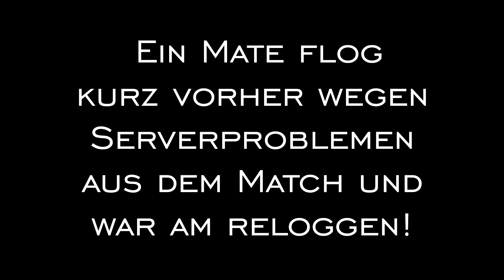Rainbow Six Siege - Cool & Funny Moments - # 06 - Gummiband-C4! - Rainbow Six Siege Let's Play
Folge 06 aus meiner Serie über die coolsten und lustigsten Situationen aus meinem Gameplay des Spiels Rainbow Six Siege! Das ganze gespielt im Team und ausschließlich im Online-Modus "Ranked".

DLC-Stand: "Skull Rain"

GAME

Titel: Tom Clancy's Rainbow Six Siege
Plattform: PC
USK: ab 18
Publisher: Ubisoft

SUPPORT

Du willst mir helfen, damit der Kanal am Leben bleibt oder sogar weiter wächst und mehr Spiele bringen kann!? Oder Du möchtest mich einfach als Mensch ein wenig unterstützen!? Dann musst Du nichts weiter tun, als einfach die geschaltete Werbung durchlaufen zu lassen. Wenn Du es etwas persönlicher und direkter magst, kannst Du auch den herzförmigen "THANKS" Button nutzen!

LINKS